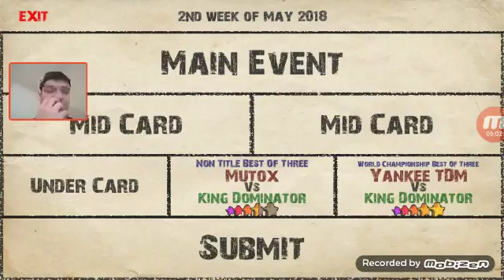Fow: Mutox Me Vs King Dominator CPU Best Of Three Match